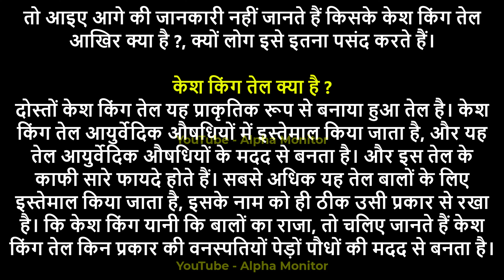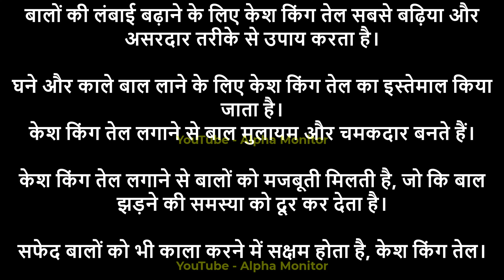केश किंग तेल के फायदे | Kesh King Tel Ke Fayde | kesh king hair oil review in hindi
Notice - Nobody is allowed to use my clips , thumbnails , artworks, our trademark name (Alpha Monitor). If we find my copyrighted stuff on your channel we have 100% rights to take actions...